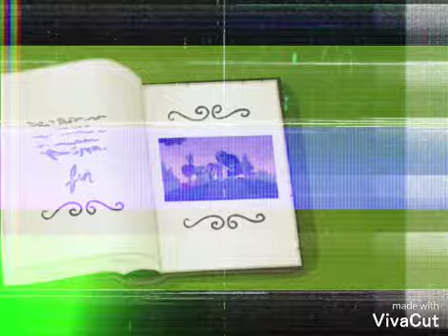Mlp Leave a light on pmv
I love this song so much. I hope you guys enjoy.